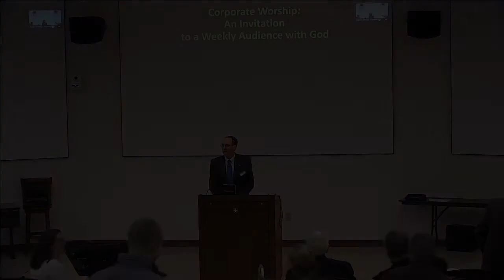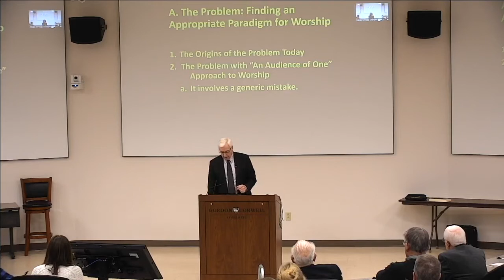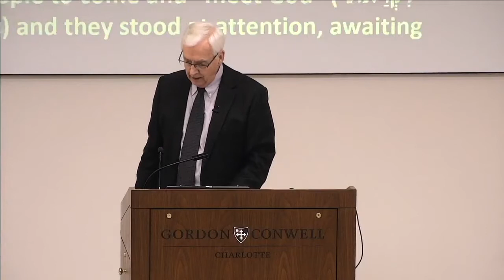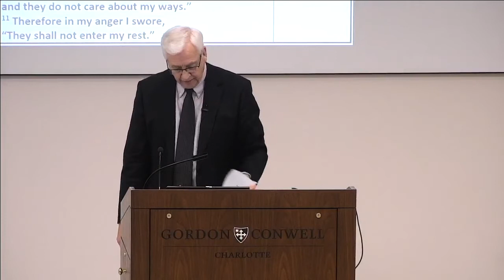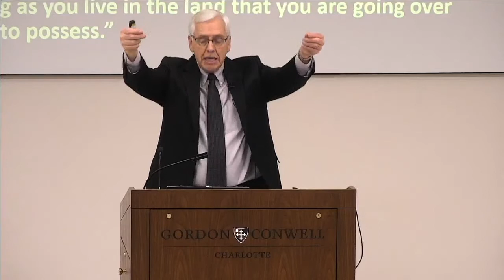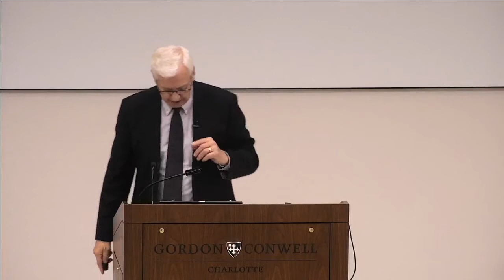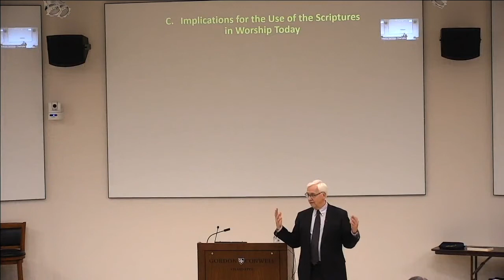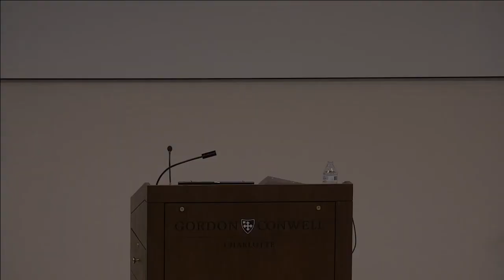Cooley Lecture; Daniel I. Block; January 18, 2018